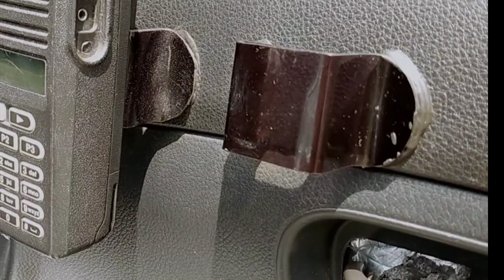GRAND LIVINA modifikasi elegan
Modif grand livina elegant
modifikasi grand livina 2010 gaya simple elegant perbaduan proji velg BBS ring 15 & Audio venom.menjadikan tampilan modif livina ini menjadi keren & elegant.tetapi tetap mengutanakn safety & kenyamanan saat berkendara